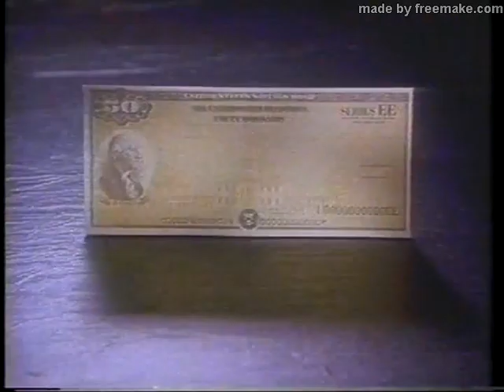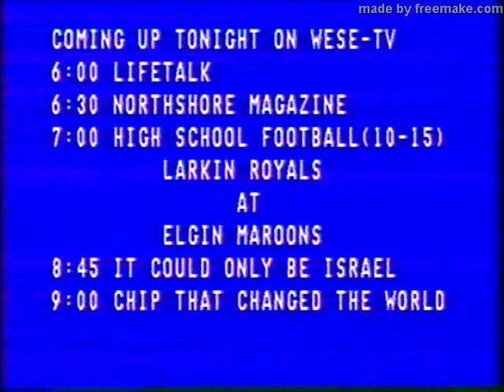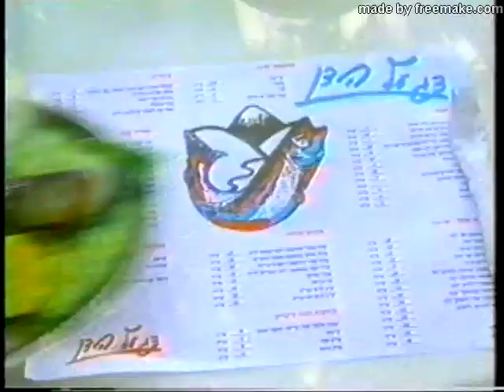Larkin High Football: AT ELGIN October 15 1993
This is the Jones Intercable version, narrated by none other than Paul Lepek and our very own Jeffery Myers,  of the 1993 Larkin-Elgin football game in its entirety. After stumbling in 1991 and 1992, the Larkin Royals were in a quest to finish 6-3 and make it to the playoffs and were not to be denied. Larkin started things off on a Damien McDaniel 77 yard touchdown pass to Myrance Thomas that had been tipped forward by an Elgin player at 1:55 of the first quarter. Michael Stolte added the extra point kick and Larkin led 7-0 after one quarter. McDaniel threw a 10 yard touchdown pass to Amara Kpandeyenge at :28 of the second quarter, and the kick was good again. Larkin led 14-0 at the half.
After a scoreless third quarter, Thomas scored again on an 11 yard run with 7:01 left in the game, kick good again. Matt Heiser scored on an eight yard run with 2:33 left in the game, and Stolte concluded the scoring on the night with his extra point kick.
Larkin  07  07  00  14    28
Elgin    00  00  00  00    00
Final:  Larkin 28   Elgin 0